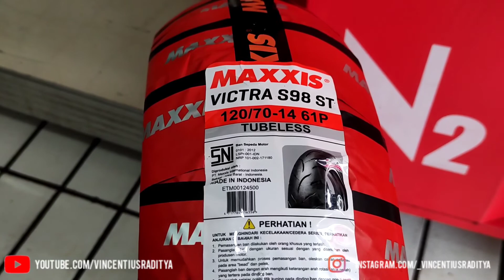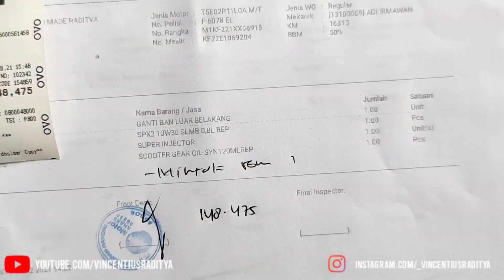PASANG BAN BELAKANG MAXXIS VICTRA S98 DI PCX 150 LOKAL | MODIFIKASI PCX LOKAL (K97)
My Gear:
Primary 📸: Yi 4K
Secondary 📸: Poco X3 Pro
Software 🎞: Kinemaster Pro
Microphone🎙️: BOYA BY-MM1
Intercom: Maxto M2